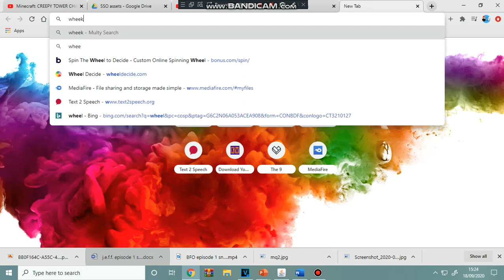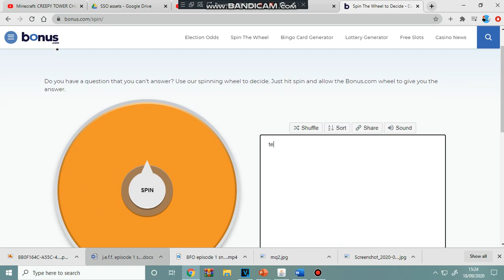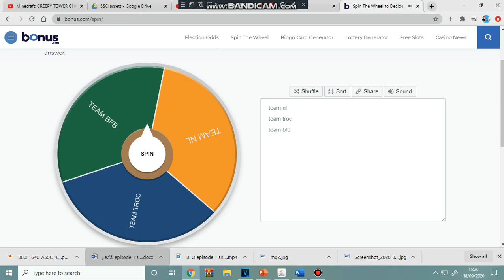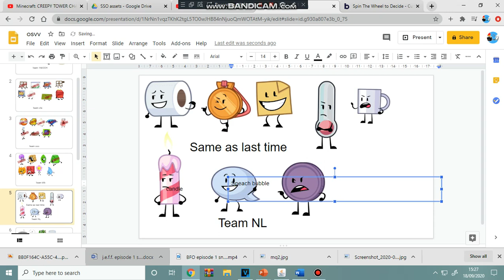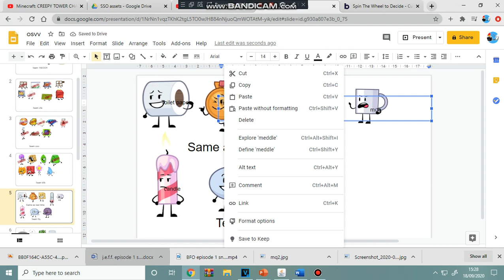osvv episode 9